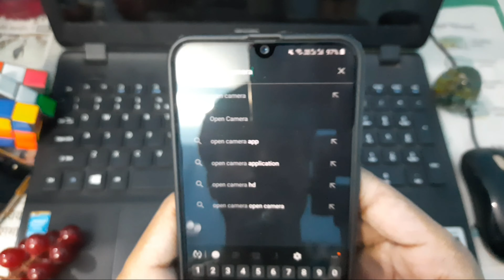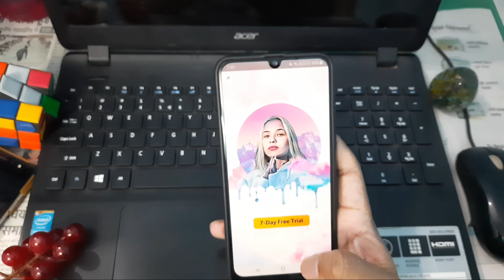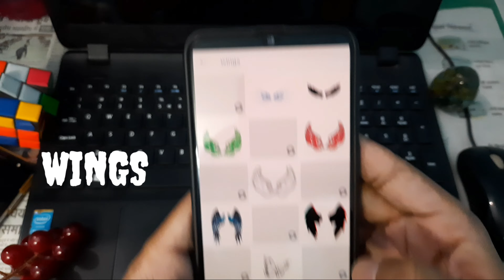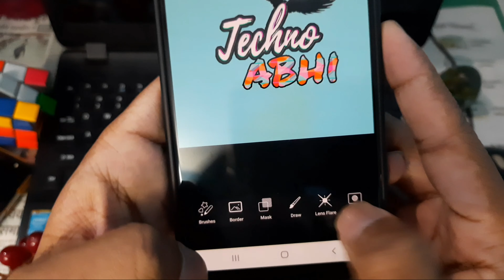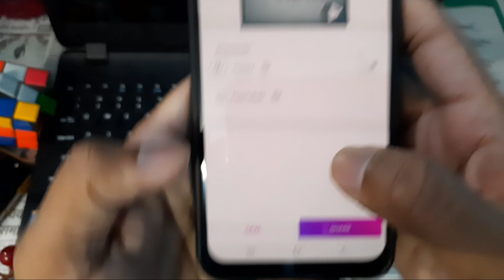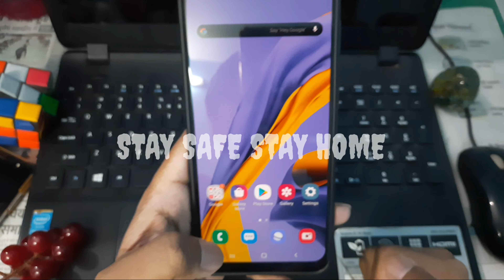[Hindi] How To Make Professional Logo For Your Youtube Channel |just in 3 Minutes| logo kaise banaye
Namaskar dosto iss video me apko batouga ki kese app sab logo bahut asani se apne youtube ya ksis or platform ka loga bana sakte he tou agar apko bhi seekhna he tou video ko last tak dekhe.

Or me esi hi video hardin upload karta hu tou agar apko esi video pasand he tou ap hamare channel ko support kare apko bus ye krna he Don't forget to LIKE,COMMENT SHARE & SUBSCRIBE ...
Uske baad mera kaam he……….

TOPIC COVER:-
1:- how to make logo for youtube channel
2:- youtube चैनल के लिए लोगो कैसे बनाये
3:- how to make logo online
4:- make logo online free
5:- logo maker photoshop
6:- logo kaise banaye
7:- free logo maker
8:- professional logo design
9:- 3d logo design photoshop
10:- youtube channel kaise banaye
MY GEARS :-
CAMERA TRIPOD
TRIPOD FOR MOBILE
LIGHT STAND (SOFTBOX)

TAG FOR DISCRIPTION